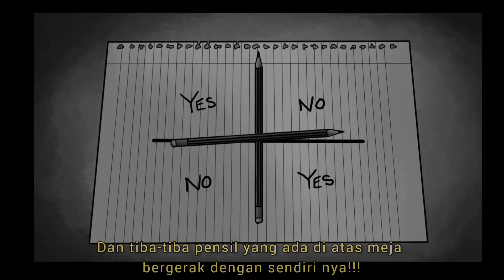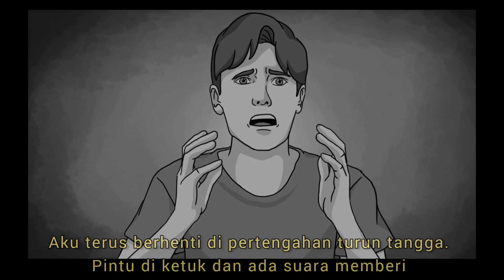Cerita Ijap Brunei | Charlie - Charlie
Kisah ini semasa kami sekolah menengah dimana permainan “Charlie-Charlie” sangat terkenal, permainan yang memanggil hantu yang melibatkan 2 pensil di letakkan di atas kertas di antara perkataan ‘’Ya” atau “Tidak”.

Selepas itu aku mengalami gangguan yang ngeri dan mengakibatkan hidup saya lebih siksa.

Animated by Mugiwara21
Voice over by ADBM
Story Submitter by Arianna